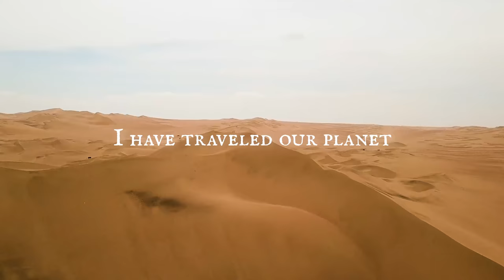Erika Ramelli Better Humans